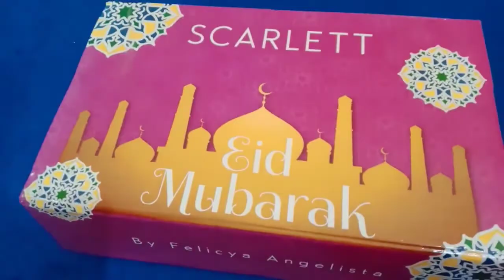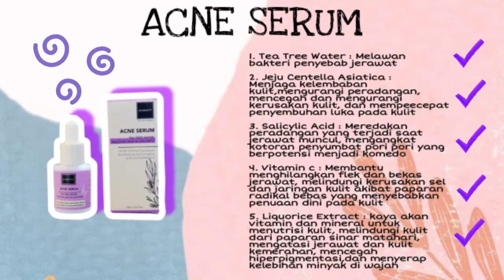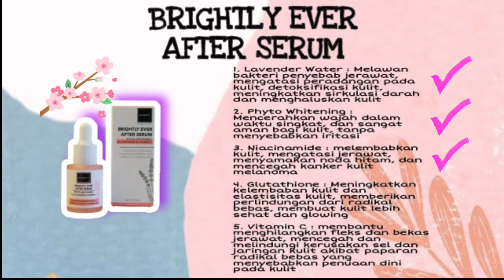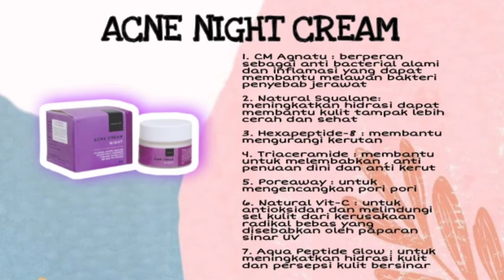REVIEW SCARLETT WHITENING || SKINCARE ROUTINE YANG BAGUS BANGET